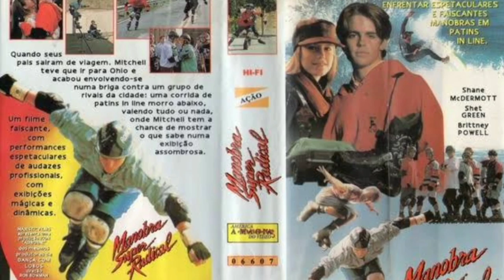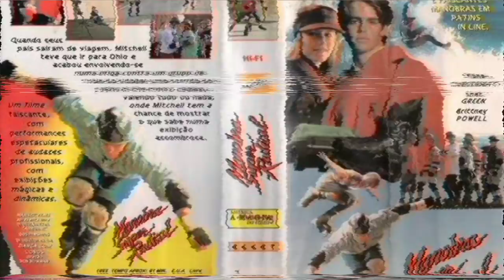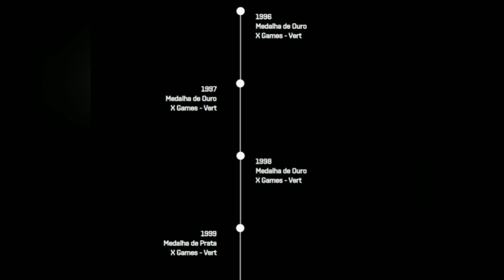A HISTÓRIA DO PATINS - ESPECIAL - FABIOLA DA SILVA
Conheça a história da maior patinadora de todos os tempos , Fabiola da Silva.INCIANTES ,AMADORES E PROFISSIONAIS, deixando para a rainha do patins mundial suas mensagens,
Reviva momentos históricos, X Games , campeonatos mundiais , manobras super radicais em pistas pelo mundo todo.
Uma viagem aos anos dourados da patinação mundial
Reviva momentos memoráveis e históricos do Inline brasileiro e mundial